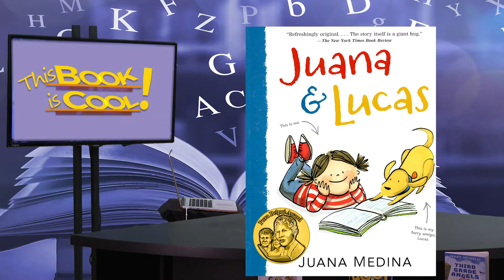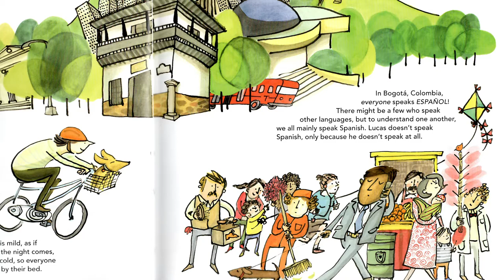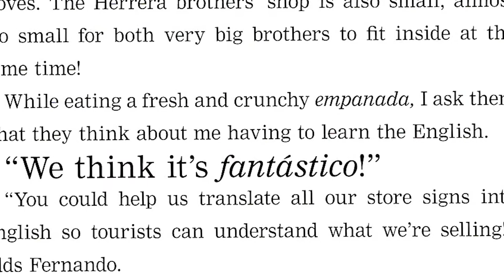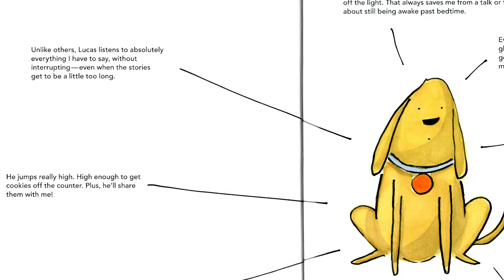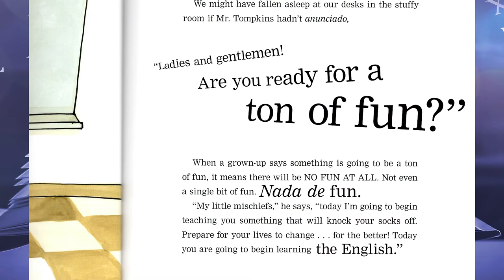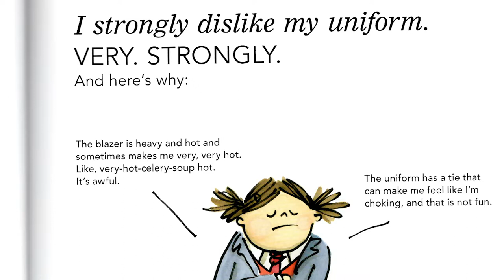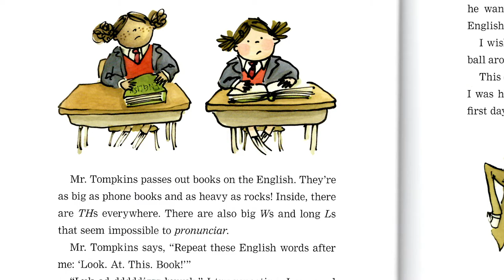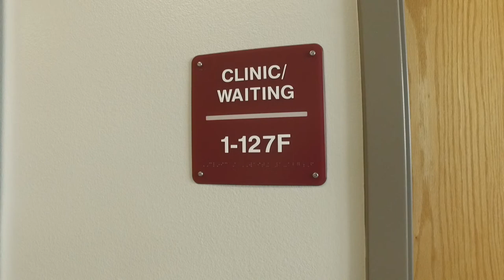This Book is Cool! - Juana and Lucas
The Suncoast Campaign for Grade-Level Reading encourages reading with the webcast series, This Book is Cool! This episode, (Grade 3, Week 6, Book 2) features the book, Juana and Lucas written and illustrated by Juana Medina. Third Grade children and the special adults in their lives will enjoy learning about this book with host Beth Duda, and special guest, Executive Director of Manatee Community Foundation, Susie Bowie. “This Book is Cool! “, generously funded by The Patterson Foundation, is designed to encourage children, PreK- Gr. 3, to read. Each webisode features a selected book, a special guest, new vocabulary words for our Word Bank, and a suggested activity that goes with the book. Two new webisodes for each grade level will be uploaded each week throughout the summer. Remember, reading is the key to succeeding!